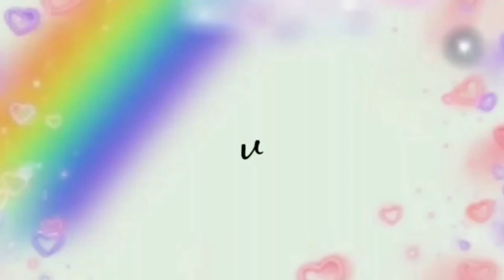TIPS RAMBUT BERVOLUME TERMUDAH !! ANTI LEPEK !! TANPA PAKAI PRODUK APAPUN !!